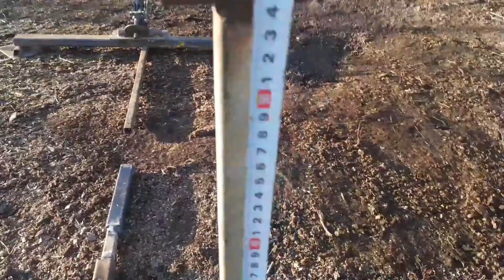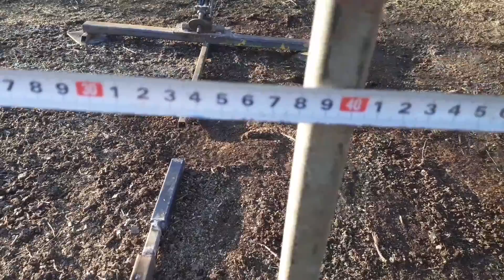Dimensiuni confecționare elevator pentru motocultor .